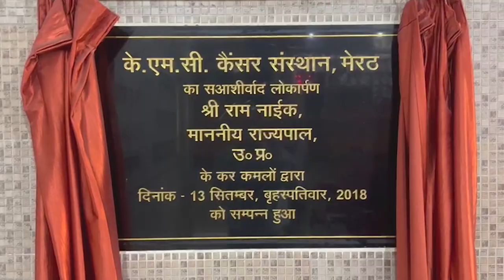अमिताभ ठाकुर ने बताया अपनी व साथी की जान को खतरा - First Byte Tv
कंकरखेड़ा में भूमाफियाओं पर कार्रवाई नहीं
पुलिस व  प्रशासनिक अफसरों पर भारी दबाव का आरोप
तत्कालीन आईजी प्रवीण कुमार पर भी लगाये गंभीर आरोप
भूमाफिया अखिलेश गोयल ही हुआ है गिरफ्तार
1500बीघा सरकारी जमीन बेचने का आरोपी है यह गैंग